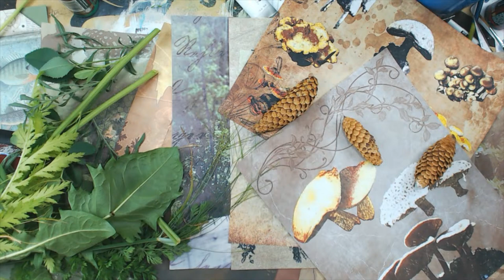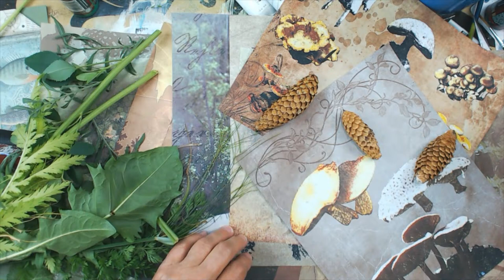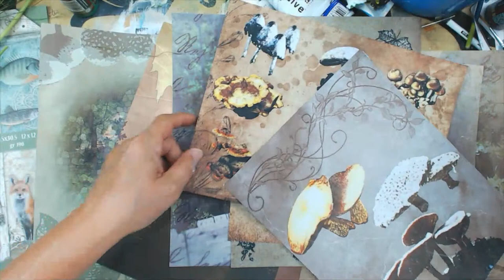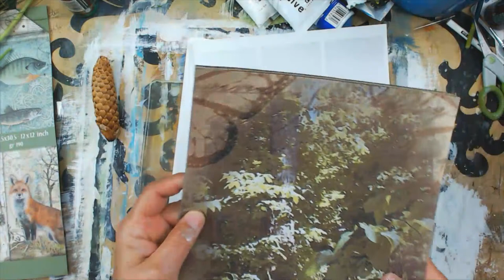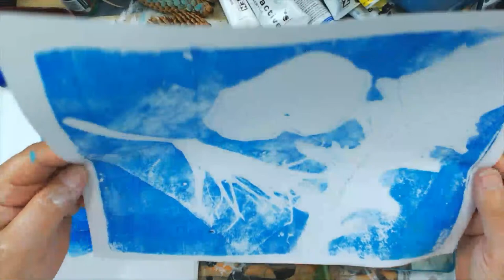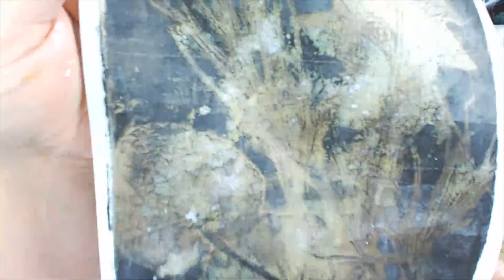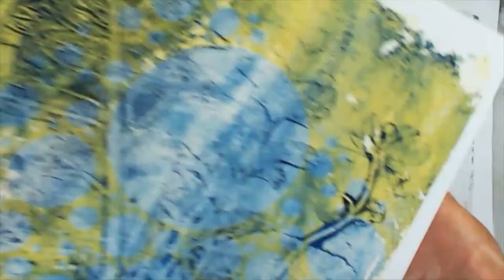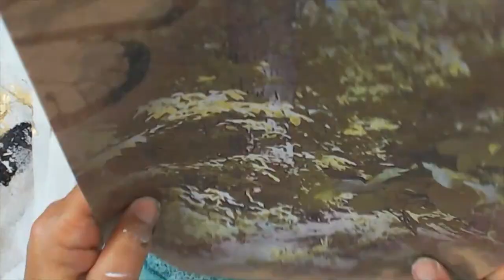Mixed Media Gelli printing /Art File Folder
I WILL BE GELL PRINTING WITH LIVE PLANT LEAVES TO GET THE LOOK OF ECO PRINTING . THESES WILL BE USED WITH THE NEW DIGITAL PACK BY *ALPHA CHANNEL MEDIA* ON ETSY THIS IS THEIR

I now have a join button for those that would like lessons in the arts , you can find more about this by clicking the join button . For those on Apple devices you will need this
I have a list of all my favorite books and art supplies here:

CA. USA.